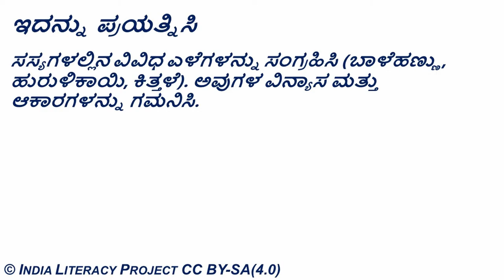Fabric under Foldscope (Kannada)- ಫೋಲ್ಡ್‌ಸ್ಕೋಪ್‌ ನಲ್ಲಿ ಬಟ್ಟೆಗಳು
ತರಗತಿ ಮತ್ತು ಅಧ್ಯಾಯ:
ತರಗತಿ 6- ಎಳೆಯಿಂದ ಬಟ್ಟೆ
ತರಗತಿ 7- ಎಳೆಯಿಂದ ಬಟ್ಟೆ
ತರಗತಿ 8- ಸಂಶ್ಲೇಷಿತ ಎಳೆಗಳು ಮತ್ತು ಪ್ಲಾಸ್ಟಿಕ್